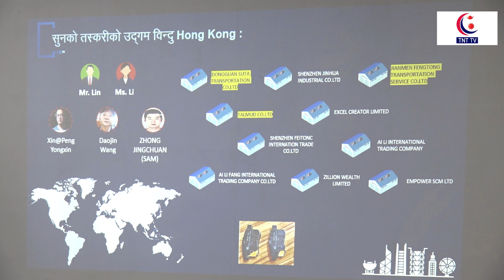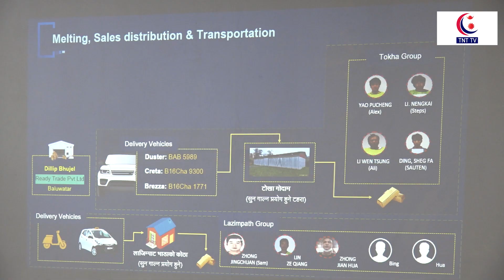सुन काण्डमा ५० जनालाई मुद्दा चलाउन सीआईबीको राय, १४ विदेशीसहित १८ जना फरार || TNT TV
HOD : Dammar Shami
Reporter : Manisha Lamichhane
CameraPerson : Purushottam Dahal